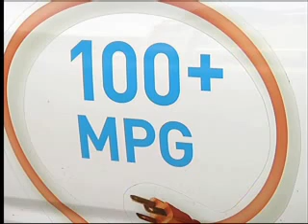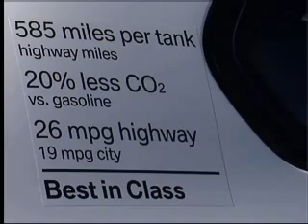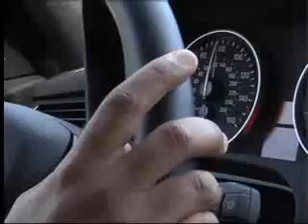GOING GREEN: Clean Diesel Technology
As America works to reduce and eventually eliminate its dependence on foreign oil, there is a push to bring alternative fuel vehicles to market.  Electric, compressed natural gas and hydrogen fuel cell vehicles are under development but will not be major players for several years.  Diesel, while derived from oil, can serve as a bridge because of its efficiency.  Vehicles travel farther on diesel, thus consuming less oil.

Diesel has not been popular on the U.S. consumer market because the engines were significantly noisier and produced smelly, soot-filled exhaust.  However, new federal guidelines have produced new technology that nearly eliminates all of those concerns.

I recently tested the 2009 BMW X5 xDrive35d, a clean diesel powered sports utility vehicle.  Compared to its gasoline powered version, the X5 diesel is much quieter than expected, produced no noticeable odor, and achieved significantly better fuel economy.